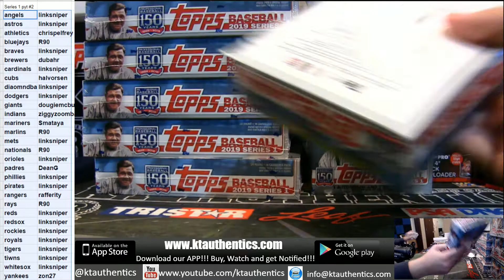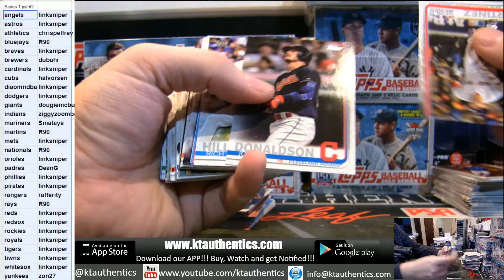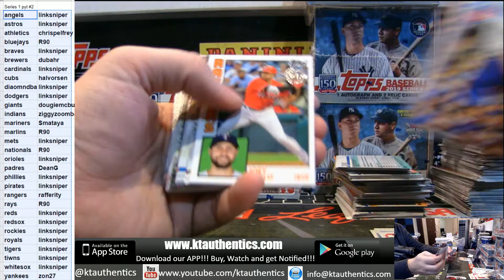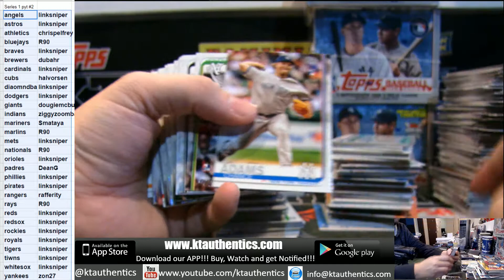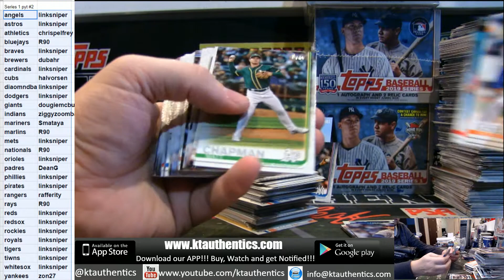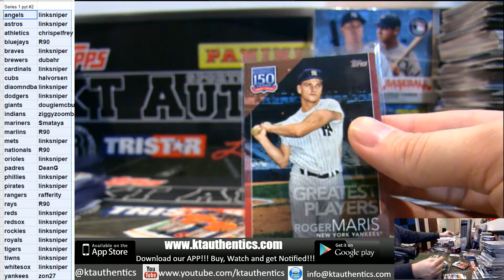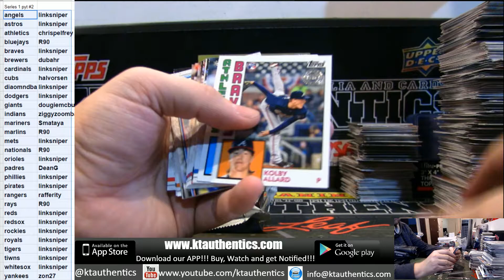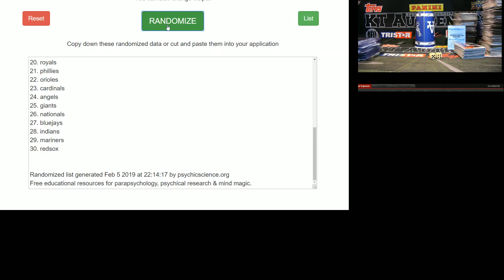KTAuthentics -2019 Topps series 1 baseball 1/2 jumbo 1/2 hobby case break - pyt #2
2019 Topps series 1 baseball 1/2 jumbo 1/2 hobby case break - pyt #2